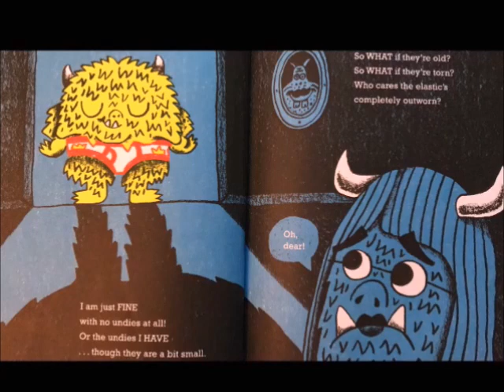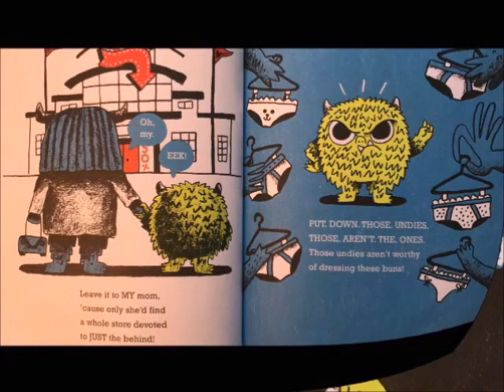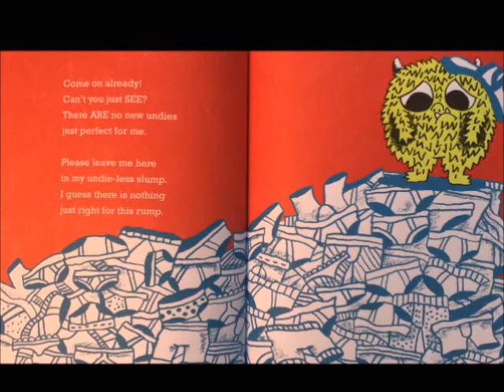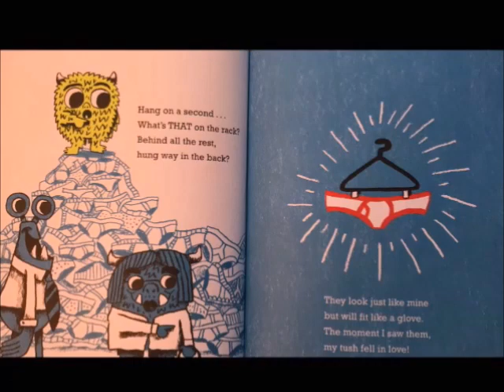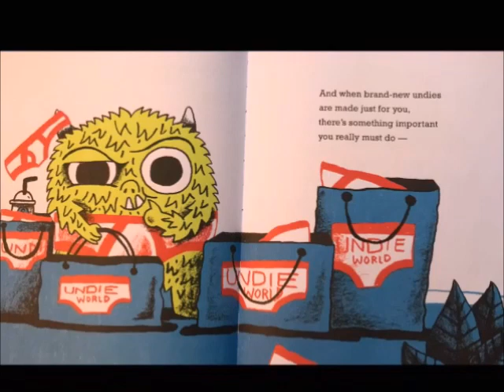📚Monster's New Undies// A READ ALOUD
Monster's New Undies
By Samantha Berger
Illustrated by Tad Carpenter

Monster gets new undies!